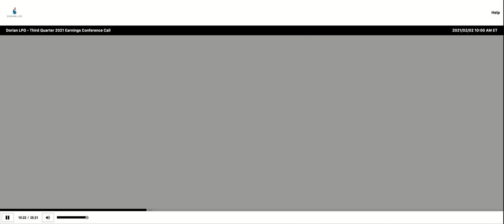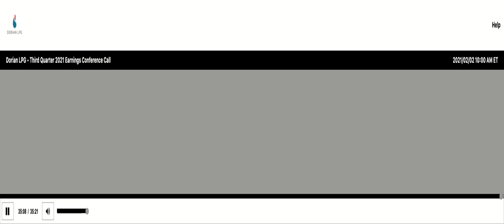[LPG stock] Dorian LPG Q3 2021 Earnings Call (2/2/21)